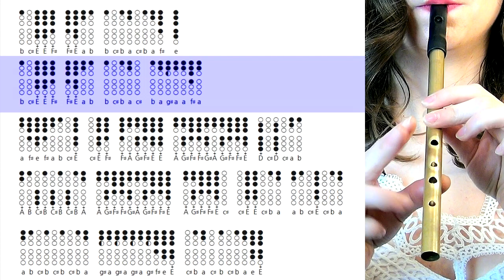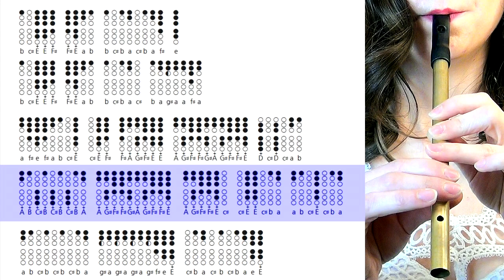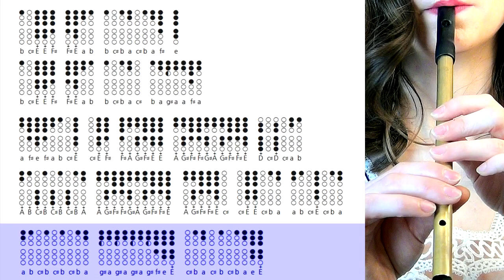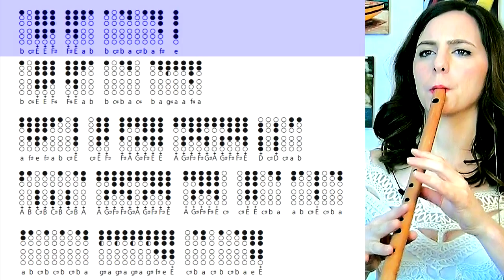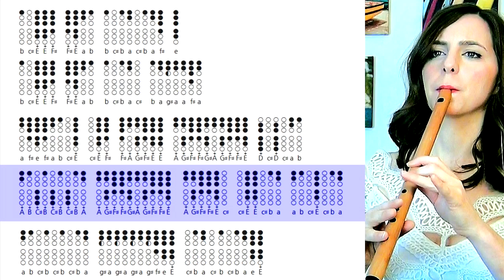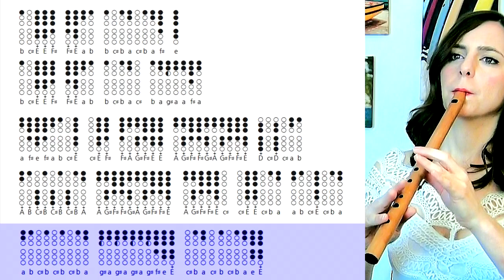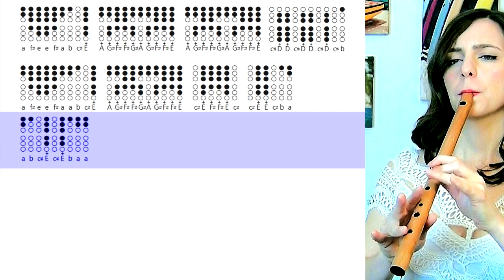Western Realms - Celtic Music | INTERMEDIATE TIN WHISTLE TABS TUTORIAL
Learn to the beautiful Western Realms by Tim Janis, on tin whistle and low whistle with this tabs tutorial! Grab your G whistles to play along with the original track or your trusty D whistle for the tutorial or to play on your own :) I hope you enjoy it.

00:00 - Intro
00:30 - Cover
03:16 - Tutorial
06:27 - Play Along Tabs